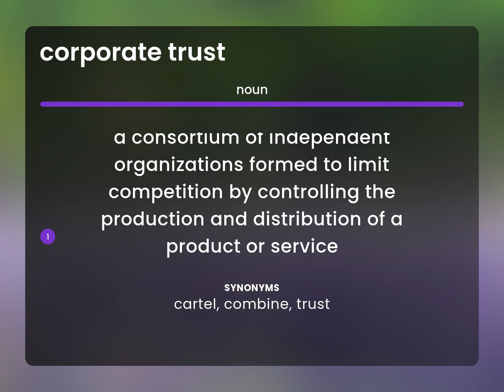Corporate trust | CORPORATE TRUST definition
Meaning of CORPORATE TRUST

Susan Miller (2023, March 7.) What does Corporate trust mean?